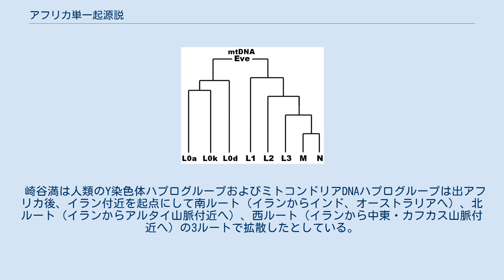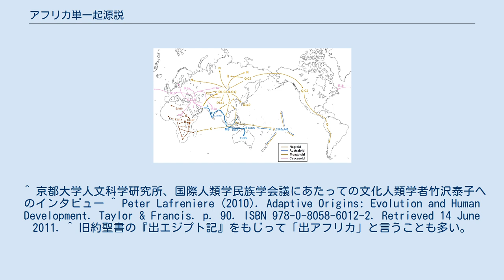アフリカ単一起源説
母系（ミトコンドリアDNAのハプログループの分布）から推定した人類伝播のルートおよび年代 ミトコンドリアのハプログループL0からL3がアフリカにのみ存在する一方その他の地域はMかNどちらかしか存在しない 現生人類の母系のミトコンドリアDNAハプログループ Y染色体ハプログループの拡散と人種。
褐色がネグロイド、青色がオーストラロイド、黄色がモンゴロイド、桃色がコーカソイド ヒトの移動ルート アフリカ単一起源説（アフリカたんいつきげんせつ）とは、地球上のヒト（現生人類、ホモ・サピエンス・サピエンス）の祖先はアフリカで誕生し、その後世界中に伝播していったとする、自然人類学の学説。
 遺伝子研究の裏付けもあり、現在、多くの科学者が一致してこの見解を支持している。
 人類の共通祖先はアフリカに存在したとする仮説は19世紀では進化論で有名なチャールズ・ダーウィンが主張していたことで知られていた。
 アフリカ単一起源説と対立する説に、ジャワ原人・北京原人・ネアンデルタール人などがおよそ150万年前には各地域で現生人類（ホモ・サピエンス・サピエンス）に進化していったとする多地域進化説がある。
 ただし、多地域進化説も時間を十分さかのぼってヒト科の祖を200万年前のホモ・ハビリスに代表される種が東アフリカで誕生した、という点で意見は一致しており、この二説の相違点は「現生人類の祖先はいつアフリカから出発したか」でもある。
そのため両者を「新しい出アフリカ説」「古い出アフリカ説」と呼ぶ。
 現在では先行したと考えられるホモ・エルガステル、ホモ・エレクトスが7万5000年前のトバ事変により始まった最終氷期で絶滅し、その後にアフリカを出たホモ・サピエンスを現世人類の祖とする説が有力になっている。
ホモ・サピエンスはネアンデルタール人（約2万数千年前に絶滅）とともに約47万年前の共通の祖先から分化したと考えられ、その後の進出の過程は、ハプログループの分類によって精力的に研究されている。
 ただし、もはやゲノムの差異はわずかであり、化石人骨から得られる外見上の差異をもって種を分類しているため、以降の分化が「いつ」おきたのか、ユーラシア大陸各地で先人類と置き換わったのが「いつ」であるかの端成分的な断定は、先住の旧人や新人の混血のため生物学的な種としては明確にならない可能性がある。
 分子系統解析の進展（いわゆるミトコンドリア・イブやY染色体アダムなど）によって、人類は14 - 20万年前に共通の祖先を持つことがわかり、これはアフリカ単一起源説（＝新しい出アフリカ説）を強く支持するものである。
 ミトコンドリアDNAの分析では、現代人の共通祖先の分岐年代は14万3000年前±1万8000年であり、ヨーロッパ人とアジア人の共通祖先の分岐年代は、7万年前±1万3000年であると推定され、最も古いミトコンドリアDNAハプログループはアフリカに偏在した。
 Y染色体ハプログループの分析結果からも最も古くに分岐したハプログループA (Y染色体)、ハプログループB (Y染色体)がアフリカのみに見られることから、アフリカ単一起源説は疑いようのないものとなっている。
 崎谷満は人類のY染色体ハプログループおよびミトコンドリアDNAハプログループは出アフリカ後、イラン付近を起点にして南ルート（イランからインド、オーストラリアへ）、北ルート（イランからアルタイ山脈付近へ）、西ルート（イランから中東・カフカス山脈付近へ）の3ルートで拡散したとしている。
すなわち南ルートをとった集団がオーストラロイド、北ルートがモンゴロイド、西ルートがコーカソイド、非出アフリカがネグロイドということになる。
 ^ 京都大学人文科学研究所、国際人類学民族学会議にあたっての文化人類学者竹沢泰子へのインタビュー ^ Peter Lafreniere (2010). Adaptive Origins: Evolution and Human Development. Taylor & Francis. p. 90. ISBN 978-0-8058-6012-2. Retrieved 14 June 2011. ^ 旧約聖書の『出エジプト記』をもじって「出アフリカ」と言うことも多い。
 ^ DNA人類進化学〜4.現代人の起源／遺伝学電子博物館 ^ 崎谷満（2009）『新日本人の起源』勉誠出版 ^ 崎谷満（2009）『DNA・考古・言語の学際研究が示す　新・日本列島史』勉誠出版